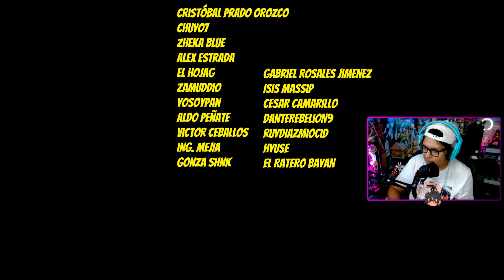😱🤯Nada tiene sentido en este JUEGO! Zelda ocarina of time CHAOS EDITION!!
Zelda ocarina of time CHAOS EDITION es un mod del juego donde nada tiene sentido, todo está loco y randomizado! será que logramos si quiera pasar el primer dungeon?

Hola soy Masterlink, un sujeto que al igual que tu le encantan los videojuegos :3 ¿me acompañas a jugar un rato?
Código de creador fortnite: MASTERLINK9357
No me considero el mejor jugador del universo, pero lo que hago lo hago feliz
Recuerda que si te gustó el video puedes dejar un buen Me gusta, suscribirte al canal y activar la campanita para que Youtube te avise cada vez que subo un nuevo video :3